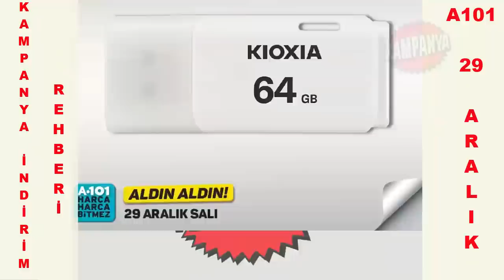YARIN A101'DE NELER VAR | A101 29 ARALIK 2020 SALI AKTÜEL ÜRÜNLERİ | HEPİNİZE SAĞLIKLI MUTLU YILLAR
YARIN A101'DE NELER VAR : Aktüel Mutfak ürünleri, elektrikli ev aletleri, tekstil ürünleri ve beyaz eşya ürünleri hepsi bu hafta A101 marketlerinde indirimde. Videonun sonundaki linkten BİM'e 30 aralık çarşamba günü gelecek ürünlere ulaşabilirsiniz.
Gelmesini istediğiniz ürünleri yorum kısmına yazabilir, alıp kullandığınız beğendiğiniz-beğenmediğiniz ürünlerle ilgili de yorumlarınız paylaşabilirsiniz.